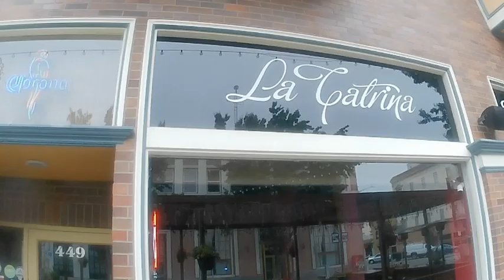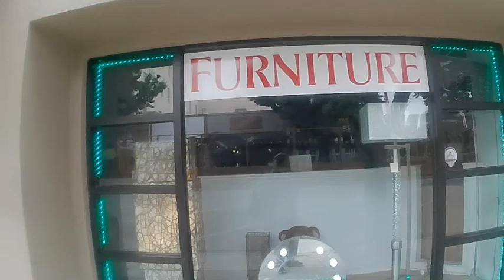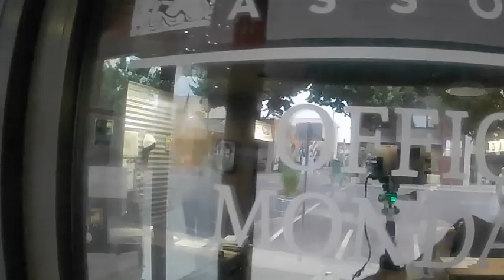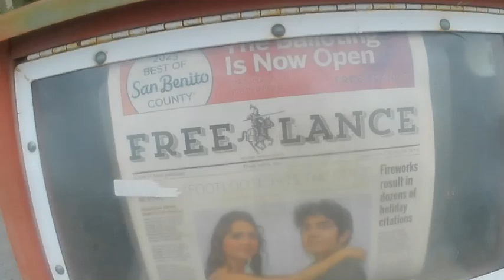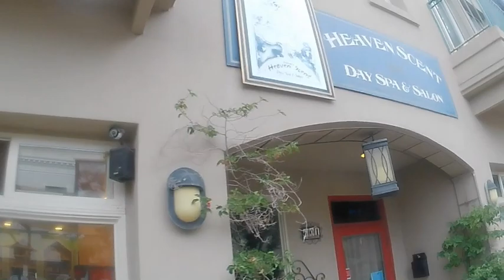2 Fat Guy And His Backpack Downtown Hollister Part 2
Come along on your second trip through downtown Hollister, CA